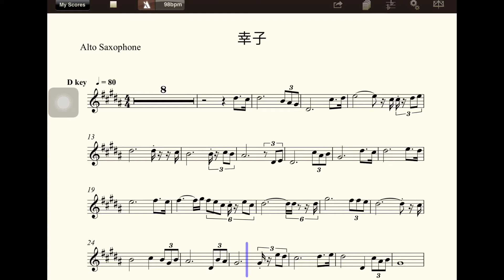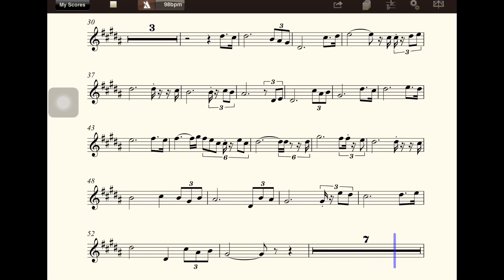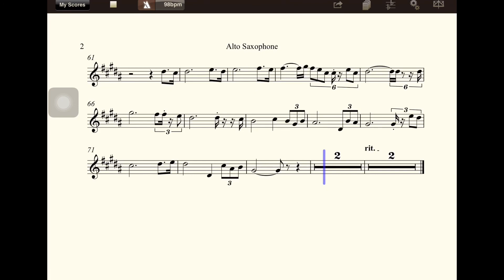【多聽自然會-薩克斯風】B2010幸子(D)(五世修小舖)